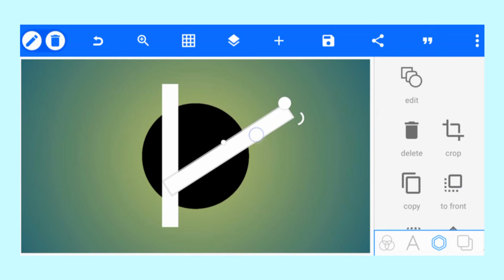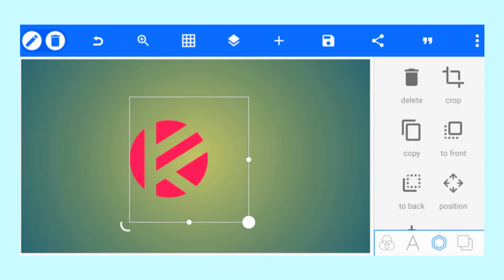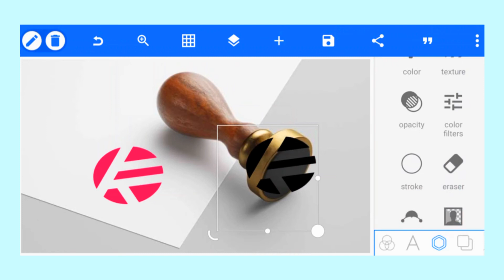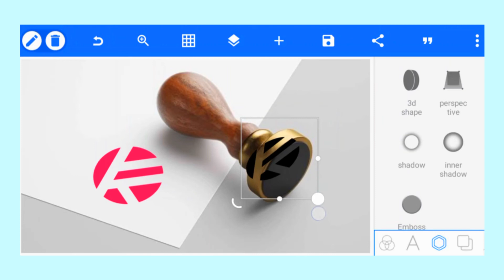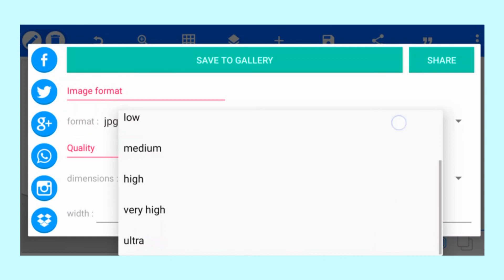How make stamp style mockup logo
Create stamp style logo || Mockup editing tutorial || AhsanDesigns